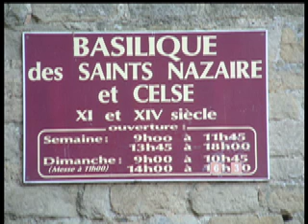A day in Carcassonne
A photo essay of Carcassonne with excepts from live recital by Pastor de Lasala on 23 July, 2006.  Dagincourt: Recit de nazard & Basse de Cromorne; Guilain: Cromorne en taille